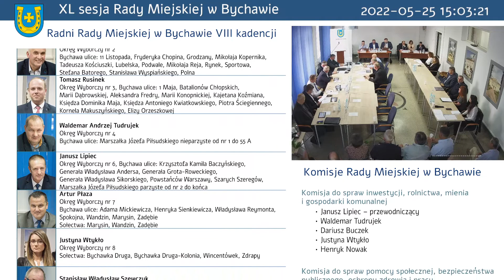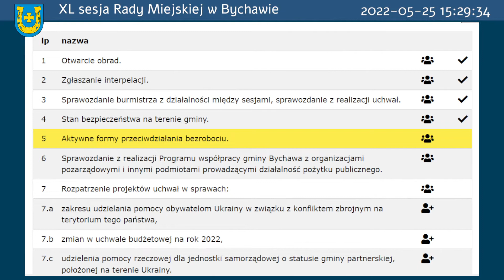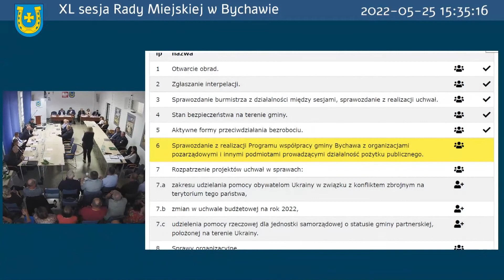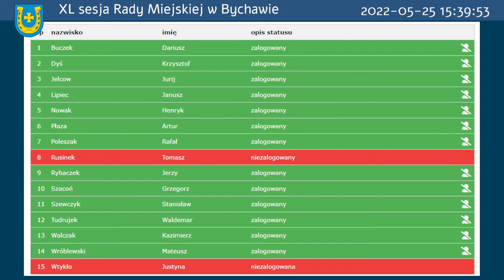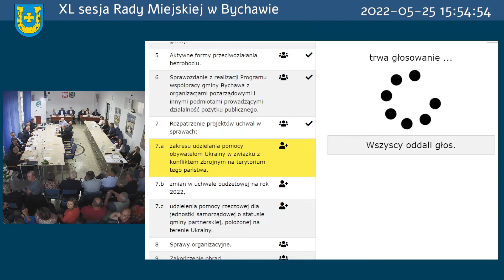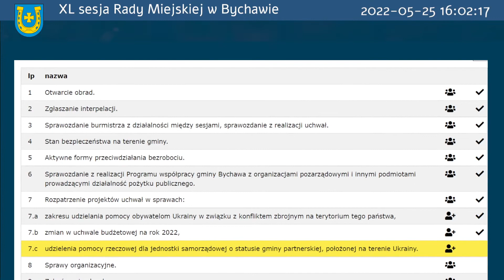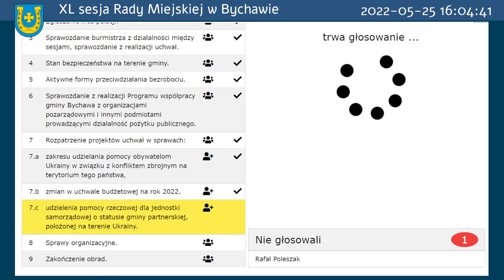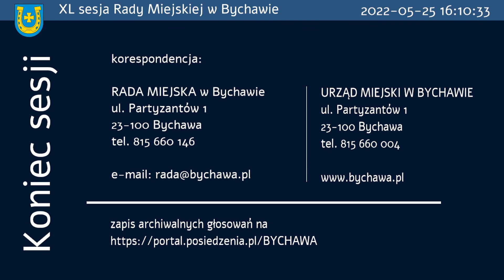XL sesja Rady Miejskiej w Bychawie - na żywo | 2022-05-25 (reupload)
Materiał przesłany ponownie ze względu na zanikającą transmisję na żywo.

Informuję, że XL sesja Rady Miejskiej w Bychawie odbędzie się w dniu 25 maja (środa) 2022 r. o godz. 15.00 w sali konferencyjnej Urzędu Miejskiego w Bychawie przy ul. Marsz. Józefa Piłsudskiego 22.

Porządek obrad:

Otwarcie obrad.
Zgłaszanie interpelacji.
Sprawozdanie burmistrza z działalności między sesjami, sprawozdanie z realizacji uchwał.
1 Stan bezpieczeństwa na terenie gminy.
2 Aktywne formy przeciwdziałania bezrobociu.
3 Sprawozdanie z realizacji Programu współpracy gminy Bychawa z organizacjami pozarządowymi i innymi podmiotami prowadzącymi działalność pożytku publicznego.
4 Rozpatrzenie projektów uchwał w sprawach:
a) zakresu udzielania pomocy obywatelom Ukrainy w związku z konfliktem zbrojnym na terytorium tego państwa,
b) zmian w uchwale budżetowej na rok 2022,
c) udzielenia pomocy rzeczowej dla jednostki samorządowej o statusie gminy partnerskiej, położonej na terenie Ukrainy.
5 Sprawy organizacyjne.
6 Zakończenie obrad.

Przewodniczący Rady
Grzegorz Szacoń